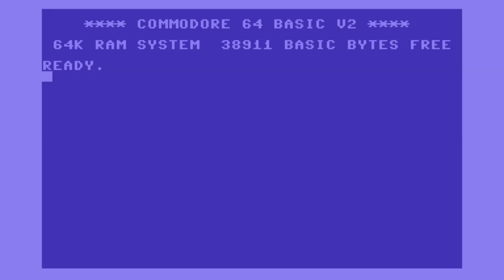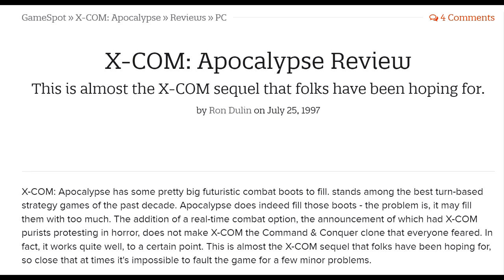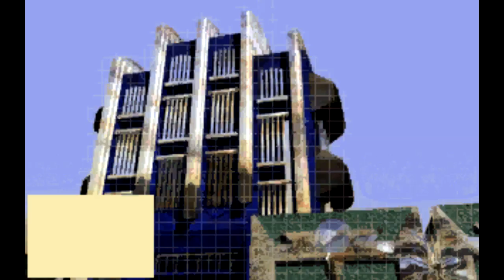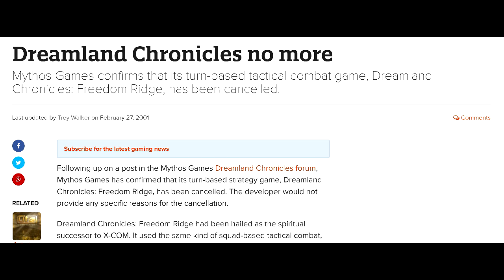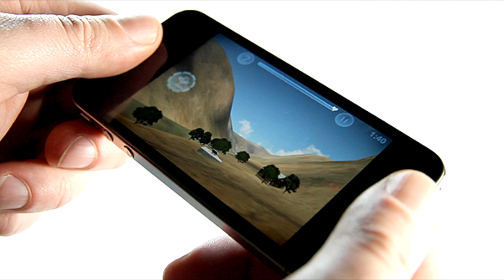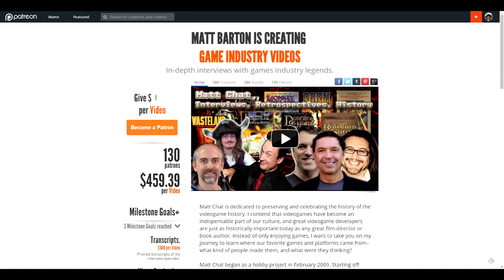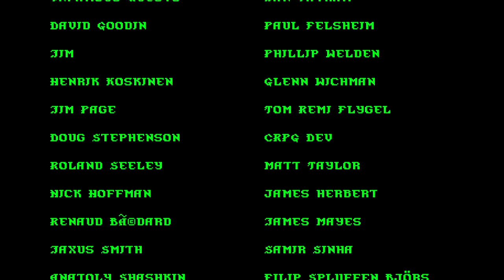Matt Chat 340: Julian Gollop on Apocalypse and More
In this last segment, Julian talks about his other projects, including UFO: Apocalypse, Ghost Recon: Shadow Wars, Laser Squad Nemesis, and Dreamland Chronicles: Freedom Ridge.

LINKS

Beamdog Forced Bundling Fiasco?